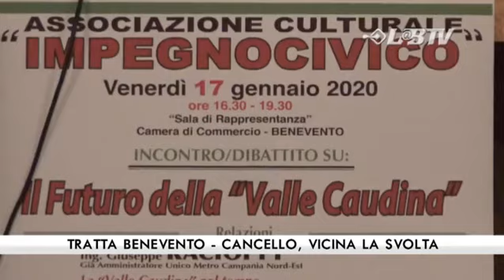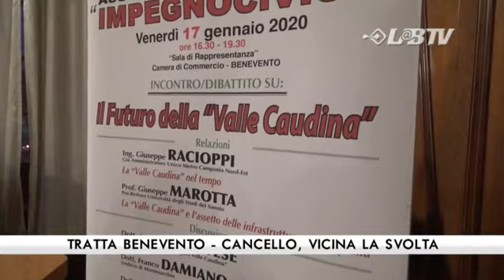Tratta Benevento - Cancello, vicina la svolta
''Il futuro della Valle Caudina e' il titolo del convegno organizzato alla Camera di Commercio di Benevento. All'evento ha partecipato il sottosegretario all'infrastrutture Salvatore Margiotta che si dice ottimista sul trasferimento della tratta Benevento - Cancello ad RFI. Il sindaco di Montesarchio, Franco Damiano ''Novita' a breve''. Intanto si parla anche di Traforo del Partenio e sull'argomento si e' espresso il parlamentare sannita De Caro Lunedi ne parleremo in federazione''